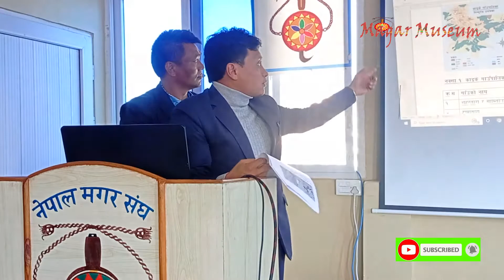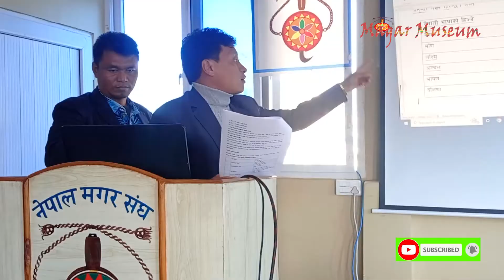मगर भाषाहरुको लेखनमा एकरुपता विषयक ३ दिने गोष्ठी // Kaike Magar Language// Jag Bahadur Budha Magar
मगर भाषाहरुको लेखनमा एकरुपता विषयक ३ दिने गोष्ठीमा नेपाल मगर लेखक संघका उपाध्यक्ष जग बहादुर बुढा मगरले तयार पार्नुभएको मगर काईकेमा शब्द निर्माण प्रक्रिया र लेखन पद्धति विषय पेपर नेपाल मगर लेखक संघका महासचिव श्याम राना मगरले प्रस्तुत गर्नु भएको भिडियोलाई मगर म्युजियममा संग्रहित गरिएको छ ।